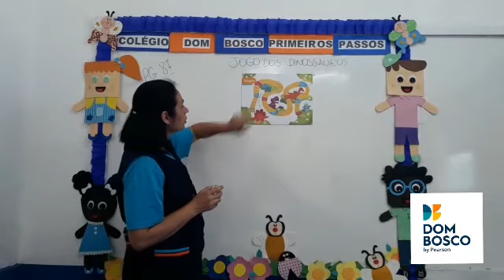Pré II - Apostila Integrada - 22/10